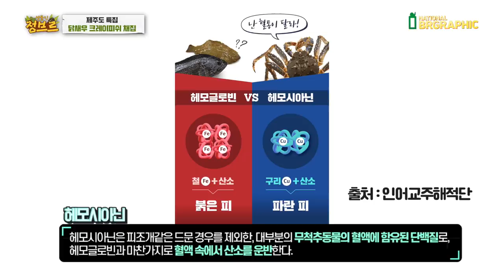※실제상황※ 제주도에 크레이피쉬 드디어 잡았습니다!!! 대박대박!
교육받을땐  강사님(싸몽님)께 교육을 받았고
해루질 할땐 제주의법칙 (까망님)과 함께 하였습니다!

크레이피쉬 잡은 영상은 제주의법칙 까망을 검색하시면 보실수 있습니다^^
대박중의 대박이네요 !! 설마 했는데 1년에 몇마리 못 잡으신다고 하셨는데 가는날이 장날이라고 잡아오셨는데 너무 신기했습니다 ㅠㅠ

까망님 덕분에 정글의법칙에서 먹어본 맛을 직접 느낄수 있었습니다!
처음먹어본 맛이었고 특이 내장이 진짜 크림파스타 맛이었어요!!